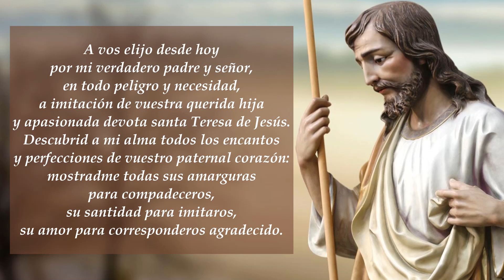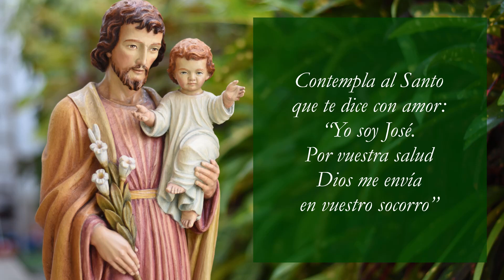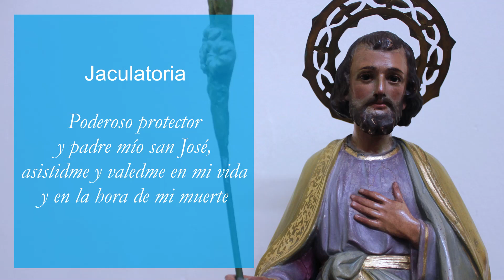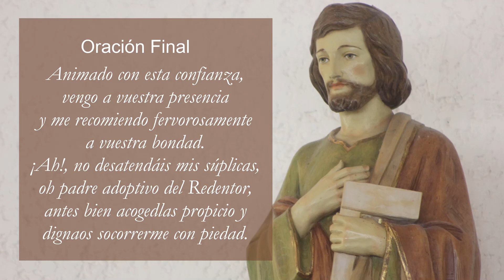CONSAGRACIÓN A SAN JOSÉ - PUEDE Y DEBE SOCORRER A SUS DEVOTOS EN TODO PELIGRO Y NECESIDAD - DIA 16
33 De Consagración a San José con Meditaciones de San Enrique de Ossó, fundador de la Congregación de Hermanas de la Compañía de Santa Teresa de Jesús y Canonizado por San Juan Pablo II, este Santo amante de San José nos regala estas meditaciones que nos hacen verdadera conciencia de la Importancia a la Devoción de San José, sigue con nosotros día a día estas oraciones para consagrarnos el 19 de Marzo de este año, la misa se realizará desde Medjugorje y se transmitirá en vivo a través de YouTube, acompáñanos y no te pierdas de esta increíble oportunidad.